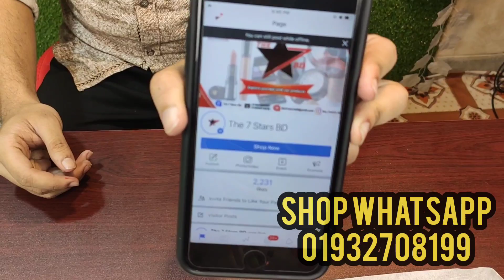Best Lippi Price || Top 5 Lippi 2020|| Best Lippi Online Shop In BD